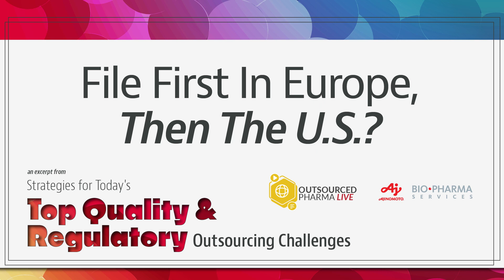File First In Europe, Then The U.S.?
Karla Knower, Global Head of Regulatory Affairs, Paradigm Biopharmaceuticals, answers I tough question from an attendee at a recent Outsourced Pharma Live.

Check out the full webinar available on-demand thanks to the support of Ajinomoto Bio-Pharma Services